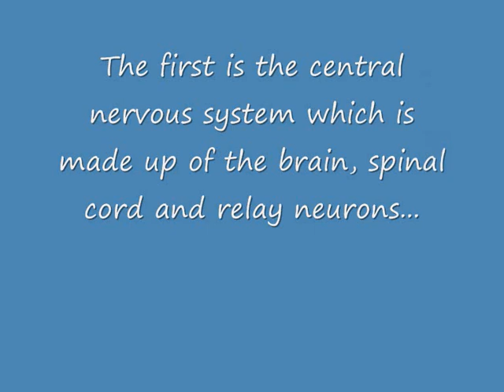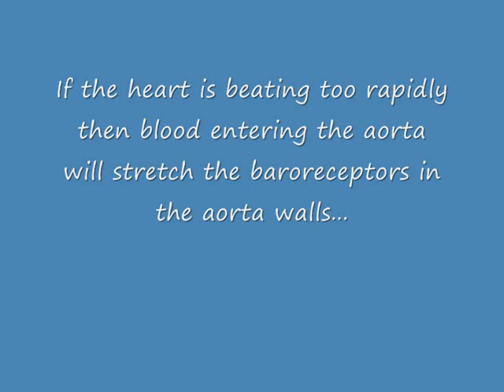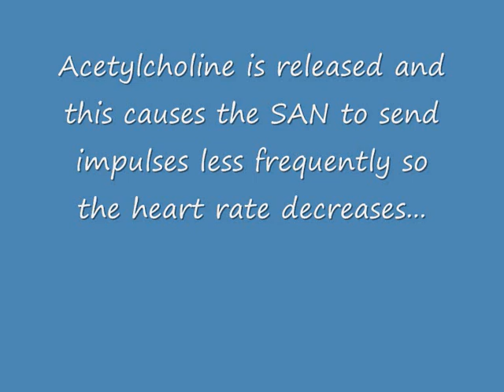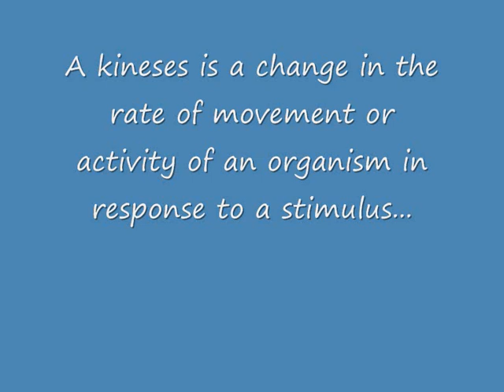The Autonomic Nervous System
The Autonomic Nervous System - Sympathetic and parasympathetic nervous systems, control of heart rate, taxes and kineses. A2 Biology Revision (AQA Spec. A)